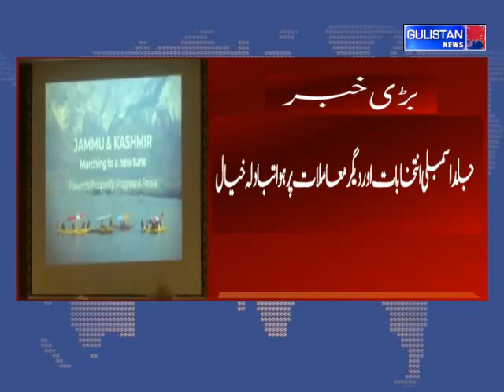Looking forward to early organisation of Assembly polls in J&K: European Union